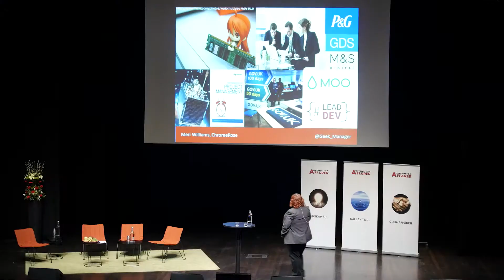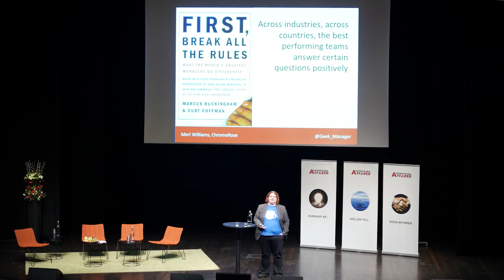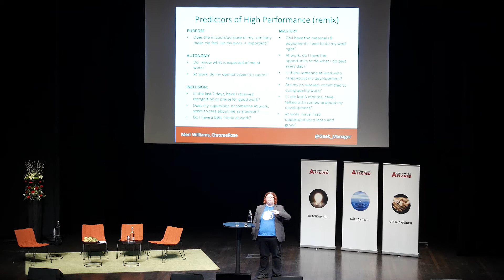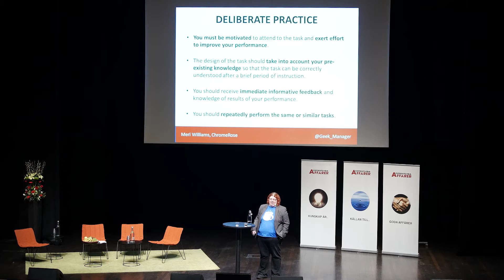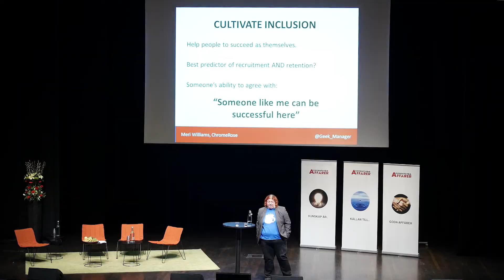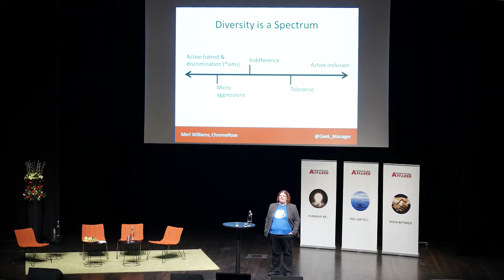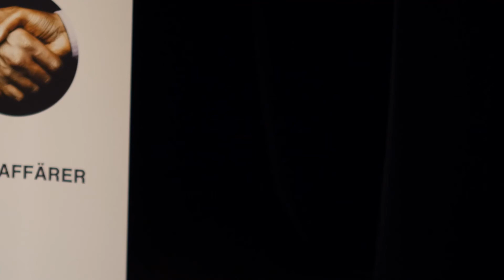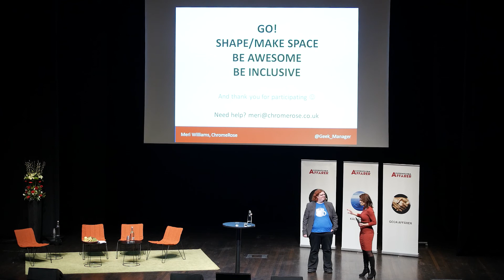Who decides how to be awesome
Inspirerande presentation av Meri Williams, CTO, Marks/Spenser